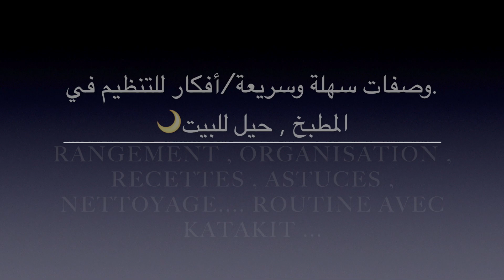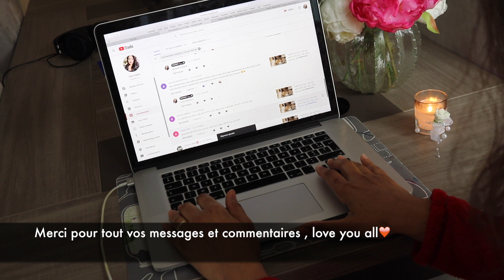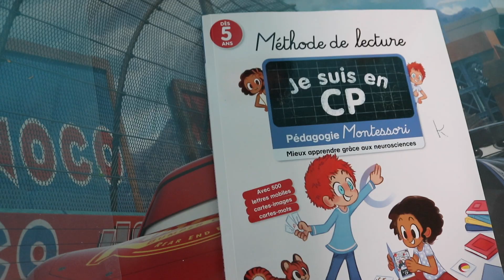✨وصفات سهلة وسريعة🍇أفكار للتنظيم المطبخ🌙فيديو رمضان2020,خبز بطبوط (RANGEMENT ORGANISATION WITH ME).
*جديد*حضر معي أول مائدة فطور رمضان, عشاء ,سحور المنزل🌙فيديو أفكار حيل منزلية (RAMADAN PREP WITH ME).

فيديو جديد  قناة سومة حضرت فطور سهل و سريع لرمضان 2020 مع أفكار لوجبات العشاء و السحور روتيني في رمضان ,كيف أحافط على الخضر، عندك مشكل مع  وصفات رمضان والوجبات عندي الحل  روتين الأمهات ! استغلي الوقت لنظام جديد , حضرت  خبز البطبوط بدون تعب بلا مجهود..تسوق ومائدة الإفطار  شربة خفيفة   مقادير بسيطة  متوفره بكل بيت و طريقة عمل جد سهلة ، وجبات صحية  للعشاء  بمقادير رخيصة مع طريقة التقديم

une video sur @souma10   rangement organisation  astuces  cuisine et maison     ,comment conserver les légumes dans le frigo avec des idées , cuisiner les repas du jour  avec moi !retour de courses  (COOK CLEAN AND ORGANIZE WITH ME 2020!), cuisine avec moi recette rapide et facile pour  le ramadan petit déjeuner  ( healthy food   RECIPES / MEAL PREP )RECETTE DE pain batbout farci maison COMMENT S'OCCUPER spécial  confinement and stayhome !

▼Pour tout contact professionnel merci de me joindre sur :
▼For any professional contact, thank you for joining me in :

SOUMA 💞